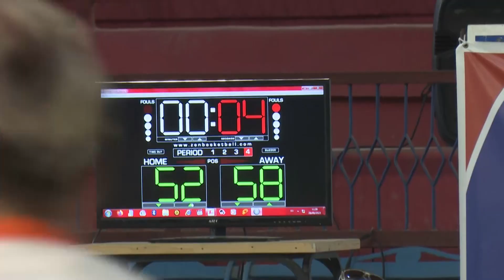Valoraciones sobre lo que fue el 2023 para Camagüey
El deporte en Camagüey tuvo una amplia actividad.

Cámara: William Estrada